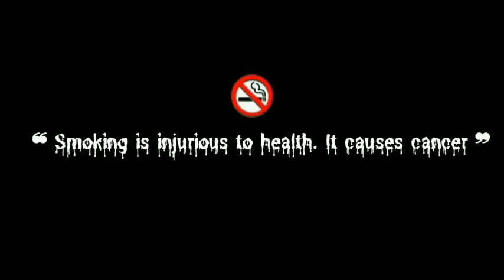Billi Billi Song | Salman Khan, Pooja Hegde Songs | Bollywood latest Songs 2023 | Hindi Songs 2023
© Follow ‎‎‎@newbollywoodlatestaongs   !